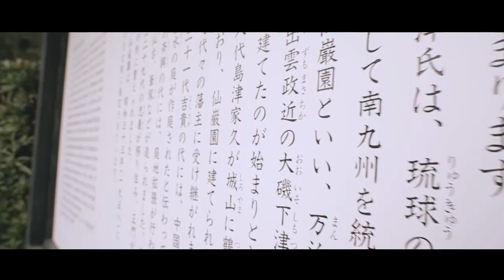The iCon Japan Trip Fukuoka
The iCon Japan Trip, Fukuoka Japan